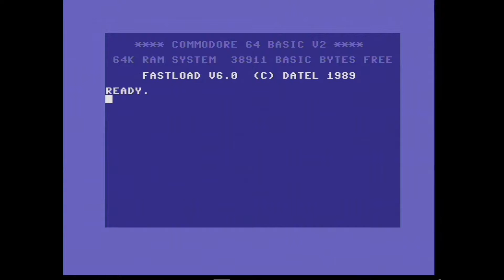The Legacy by Flash Inc. (C64 demo)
This demo was presented first at the Horizon Easterparty 1991.
It ranked 2nd place in the C64 demo competition.